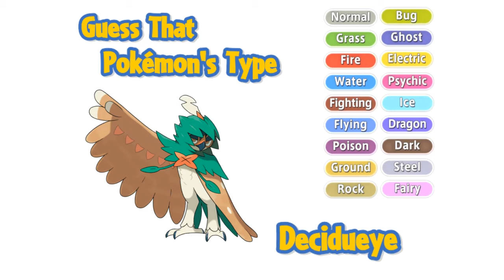Zach Guesses Different Pokémon Types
Check out Zach's Comedy Album